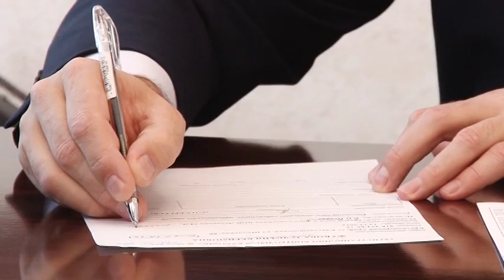Анапа присоединилась к Общероссийскому дню приема граждан